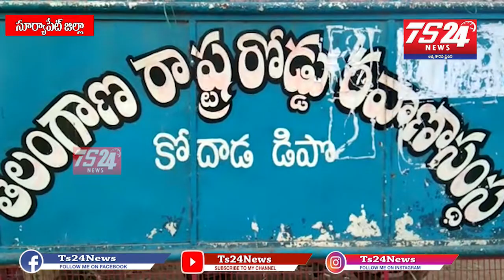అమరులైన 38 మంది కార్మికులకు నివాళులు అర్పించి విధులకు వెళ్లిన కోదాడ rtc కార్మికులు